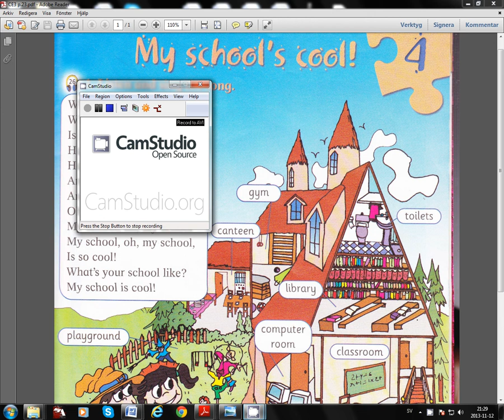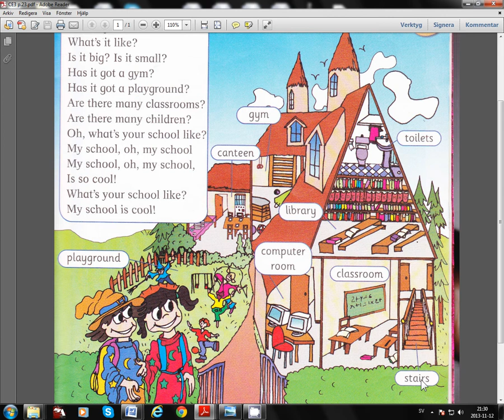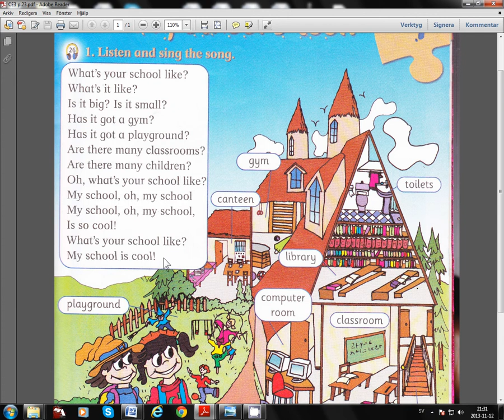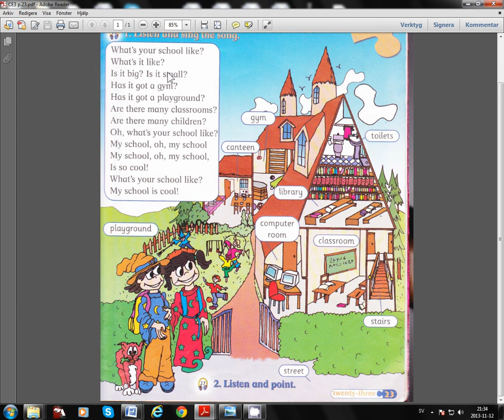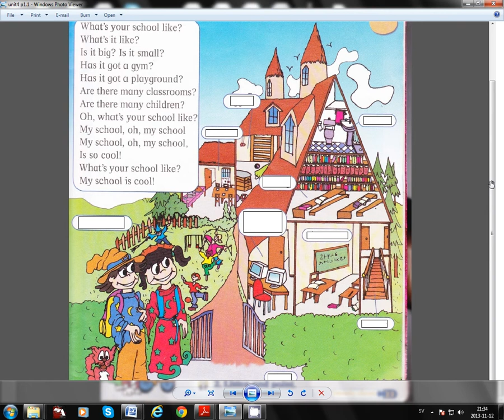CE3 Unit4 sid23